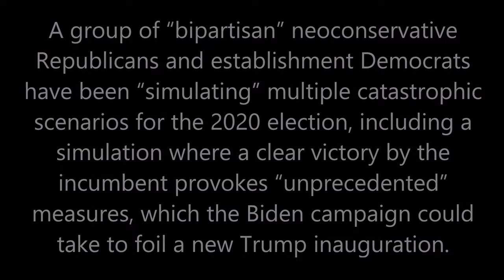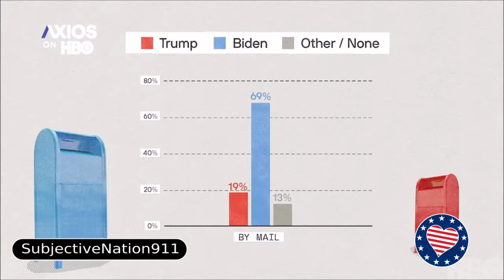The coup d'etat against Trump........Transition Integrity Project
A group of “bipartisan” neoconservative Republicans and establishment Democrats have been “simulating” multiple catastrophic scenarios for the 2020 election, including a simulation where a clear victory by the incumbent provokes “unprecedented” measures, which the Biden campaign could take to foil a new Trump inauguration